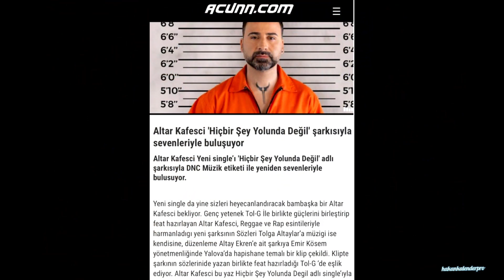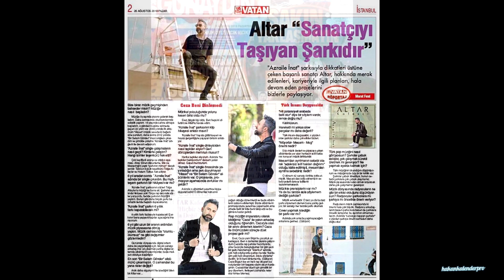ALTAR KAFESCİ KİMDİR ?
Seslendirme & Prodüksiyon